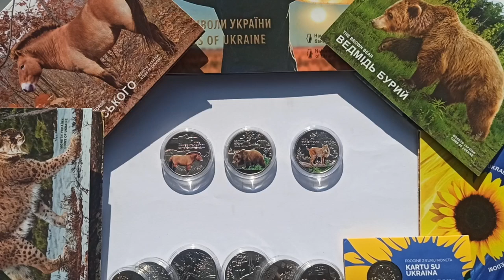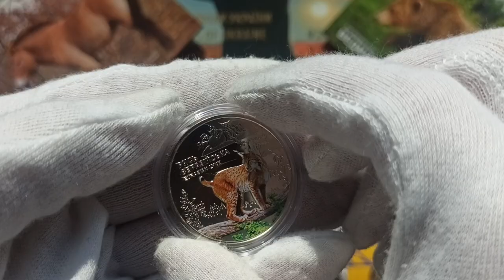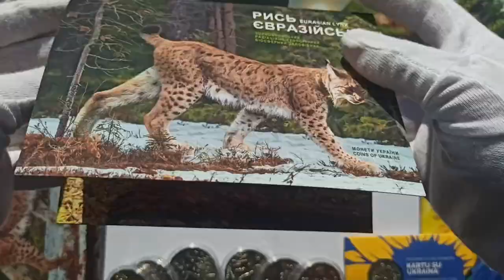Пам'ятна монета "Чорнобиль відродження. Рись Євразійська"